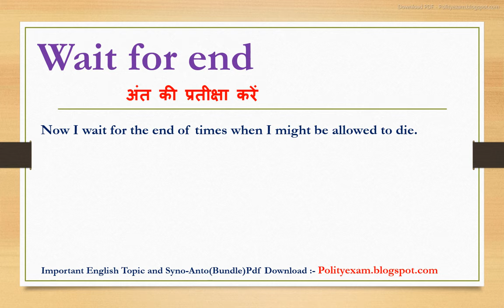Wait for end meaning in hindi | Wait for end ka matlab kya hota hai | Wait for end ka arth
inhindi meaninginhindi Wait for end